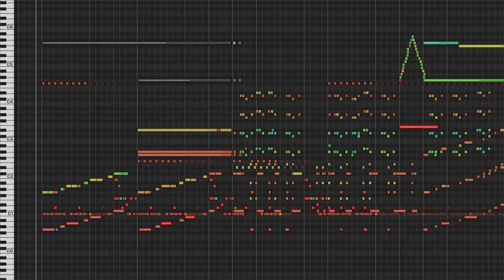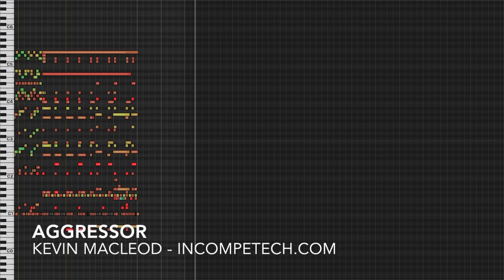Aggressor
The whole Orchestral Speed Metal genre has been done to death. But you can't consider yourself a real composer if you haven't checked "Orchestral Speed Metal" off your list.
Other essential genres include: Electro Emo-Pop, Motet, Disco Noise, Adult Contemporary, Tone Poem, Haircore, and Zydeco Revival.

permaFAQ
software = Logic